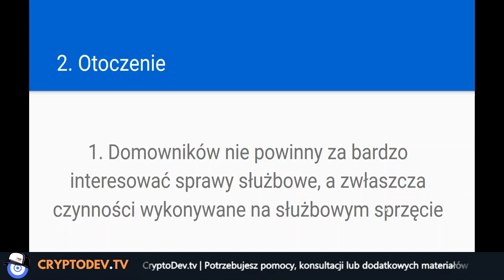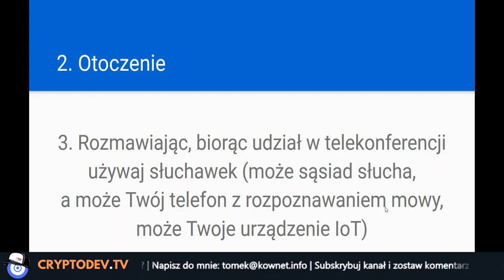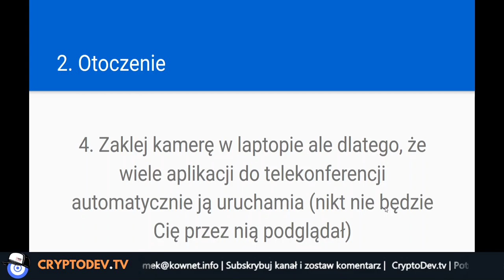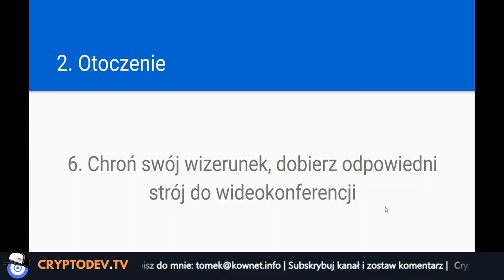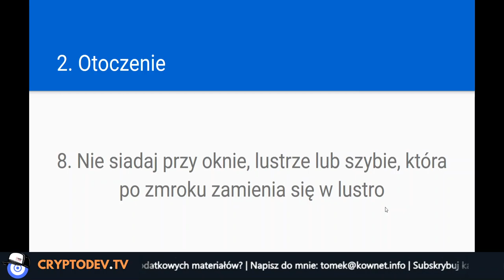🕵️‍♂️ 8 zasad bezpiecznego miesjca pracy i otoczenia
Jak bezpiecznie pracować zdalnie? Zdalna praca może być bezpieczna pod warunkiem przestrzegania pewnych zasad. Po obejrzeniu tego odcinka home office będzie bezpieczne.